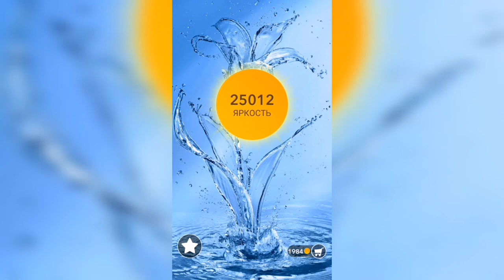Word / Слово Крест: Поиск русского кроссворда / Уровень 726